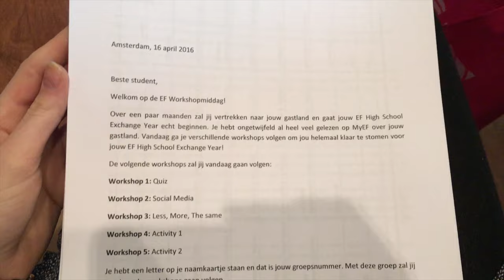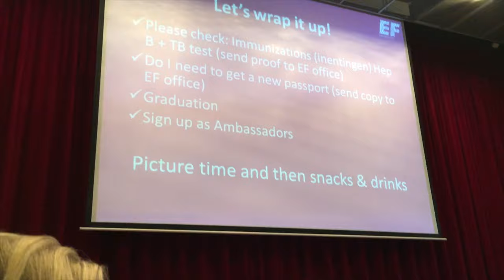EF workshop dag | Yuna's EF story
Hoi ♡

Mijn naam is Yuna borsboom.
Ik ben nu zestien jaar, en ik doe eindexamen.
Volgend jaar word ik een exchange student in Amerika. Ik ga met het bedrijf EF.
Ik ga al mijn avonturen met jullie delen!

Als ik in Amerika ben ga ik heel veel vloggen en andere leuke video's maken in het Engels.
Ik maak nu ook al video's van de voorbereiding.
Ik heb de video's ook een naam gegeven namelijk Yuna's EF story.

Willen jullie mijn avontuur volgen?

Camera: Samsung galaxy NX
Vlog camera: Samsung NX300M

Love, Yuna